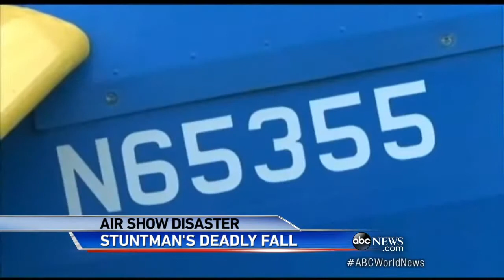Fatal Wingwalker Accident Stuns Florida Airshow Audience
Second deadly incident involving stunt wingwalkers in just a few months.